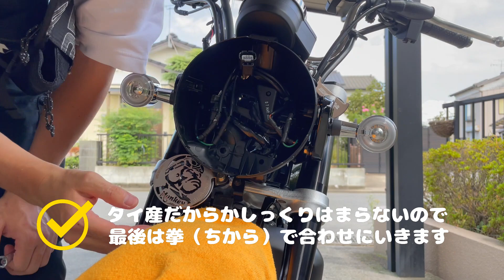【モンキー125】ウードムカーンチャンのホーンカバーを取り付けてみた（TW/SEROW視点ダイジェストのおまけ付）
お疲れ様です🐵 ツイッターで一悶着あった、ウードムカーンチャンのホーンカバーを取り付けてみました🙈 すぐ取り付けれると舐めてかかったら結構時間かかりました🙊 モンキーカスタムのご参考までに是非🐒

今回取り付けたパーツ🛠
➡︎U DOM KARNCHANG;ウードムカーンチャン / HORN COVER;ホーンカバー